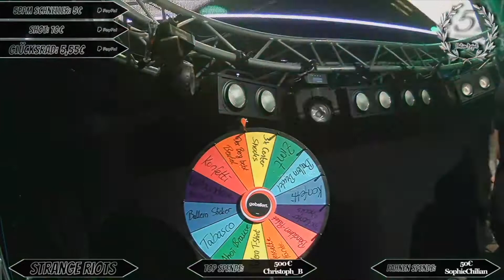Strange Riots @ 5 Jahre Native Project//LIVESTREAM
Wir präsentieren euch das Set von Strange Riots bei "5 Jahre Native Project" presented by Native Project. LIVE vom 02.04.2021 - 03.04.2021

"5 Jahre Native Project" war ein sehr erfolgreicher DJ-Livestream. Über 40.000 Youtube-Zuschauer verfolgten den Stream zuhause auf ihren TV-Geräten.
FOLGE Native Project:

mit freundlicher Unterstützung von Rixx Eventechnik GmbH, SNG Networkservice, MCR Marmor-Center, BSH Energie, SL Fotografie & HCKI Films